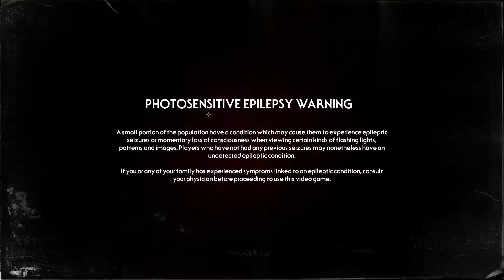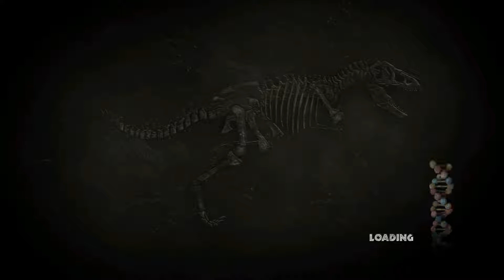Surprise Games #1 - THE BEGINNING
This week Davis picked up a bunch of random games for Dalton to play! Some of them are solid gold and some of them are insufferable garbage. Which one's which, WHO CARES!?

|GAMES|

*Apparently it doesn't exist anymore

|MUSIC|
"Dub Zap" by Gunnar Olsen
"Day of Recon (Sting)" by Max Surla/Media Right Productions